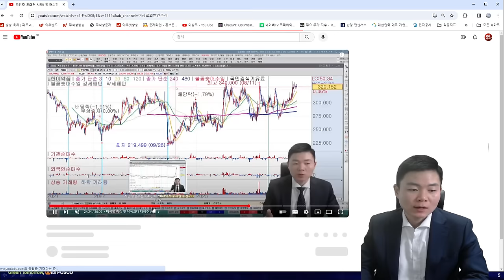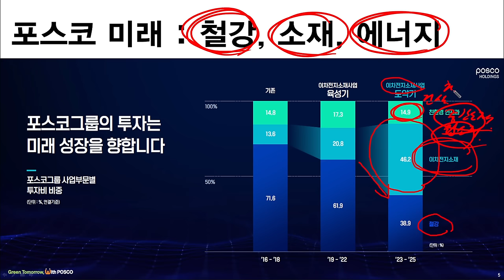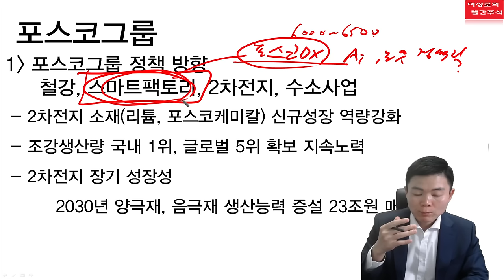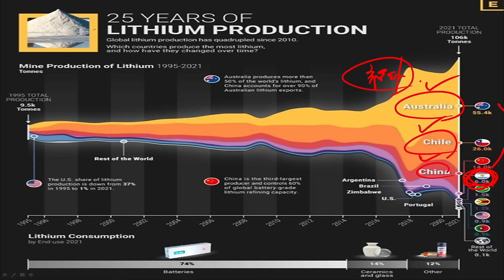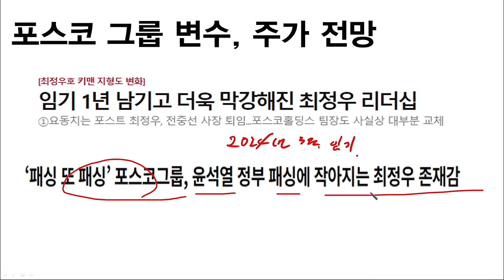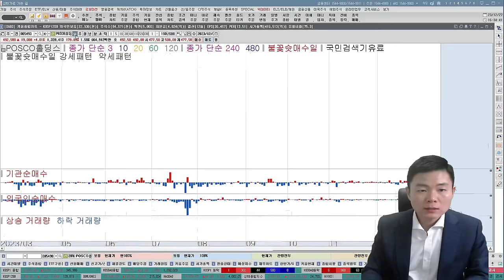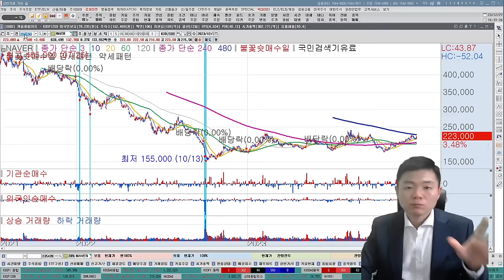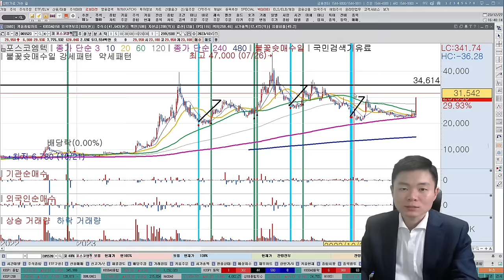포스코홀딩스, 포스코퓨처엠, 포스코엠텍, 포스코DX, 포스코인터내셔널, 포스코가 2024년이 되면 바뀌는 이유, 언론에 나오지 않는 핵심 이슈 공개, 2차전지, 저평가우량주 포스코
00:00~10:43 포스코그룹 정책방향과 전망
10:43~13:05 포스코그룹이 2차전지소재에 총력을 다하는 이유
13:05~15:45 CEO리스크, 이제는 기회로 봐야할 것
15:45~25:03 포스코그룹 종목별 대응방안 및 핵심종목 공개